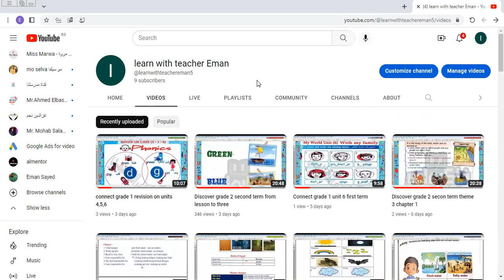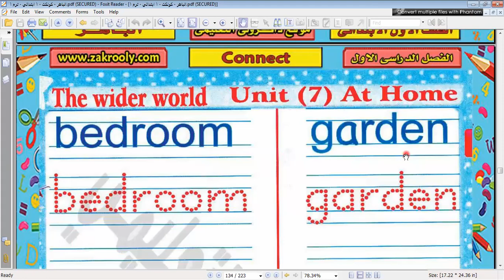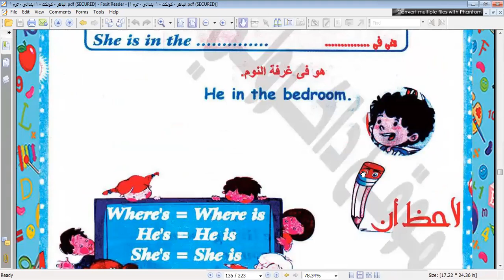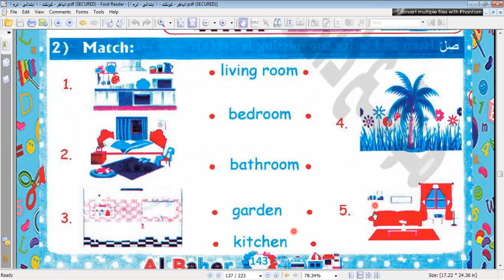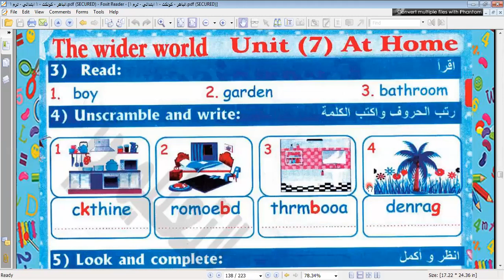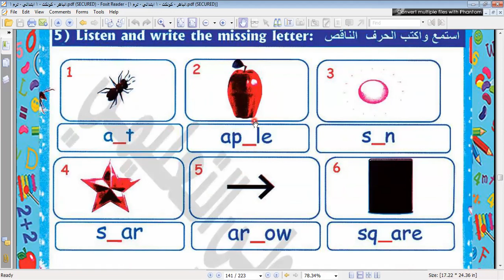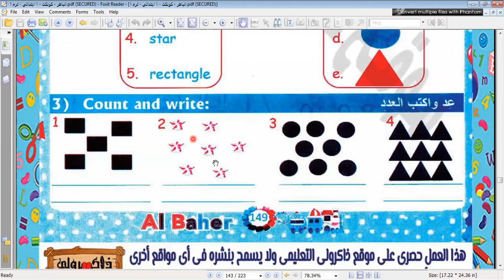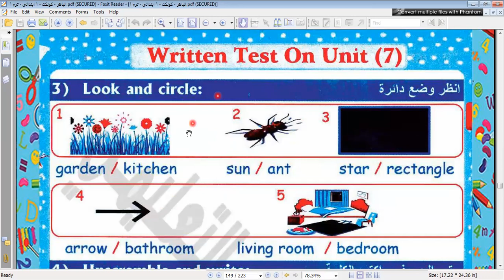Connect grade 1 first term unit 7